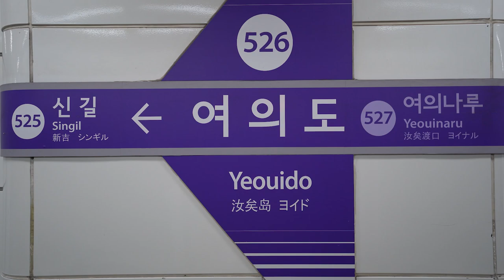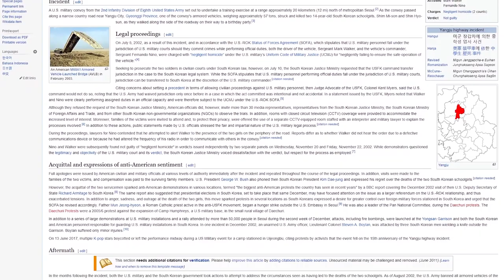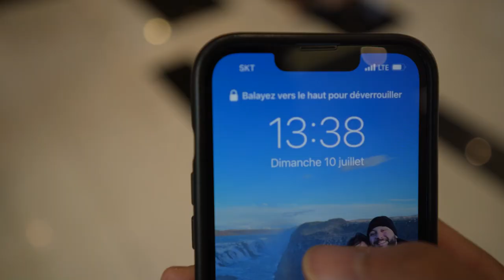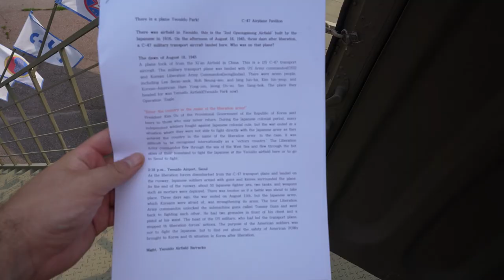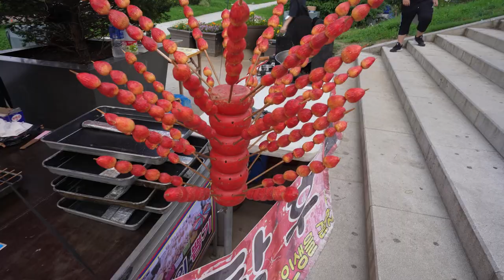L’Histoire de la Corée du Sud et des États-Unis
Deuxième Vlog de la série en Corée du Sud avec une grande question, on en parle en début de vidéo !

Timecodes :

00:00 - 01:02 : Début de vidéo
01:02 - 03:26 : Rapports Corée - Etats-Unis
03:26 - 05:18 : Les bonnes affaires de Maï
05:18 - 11:04 : Visite de lieux avec des anecdotes historiques
11:04 - 14:05 : Partie Live IRL et fin de vidéo